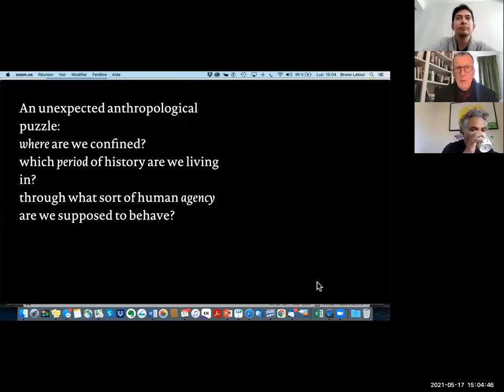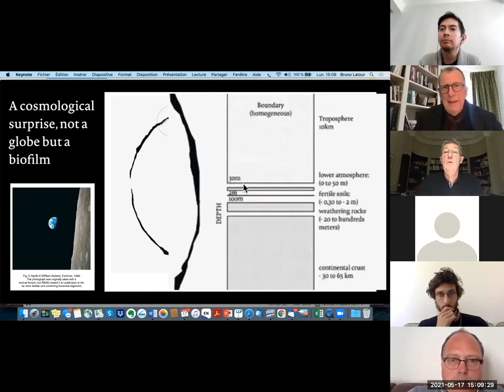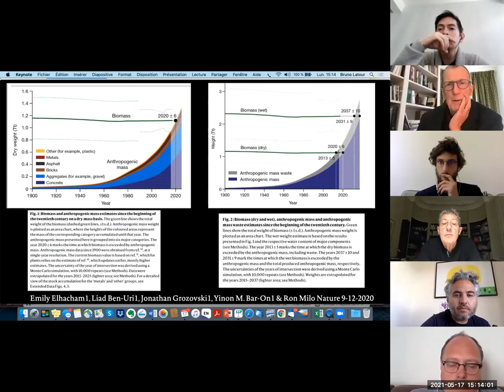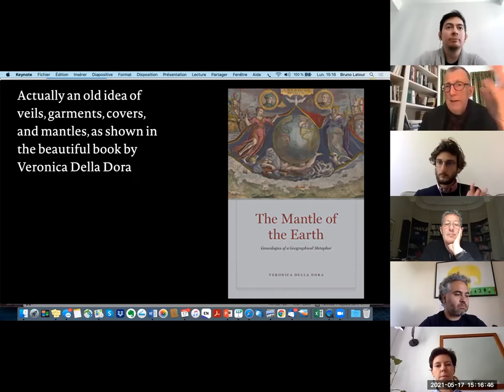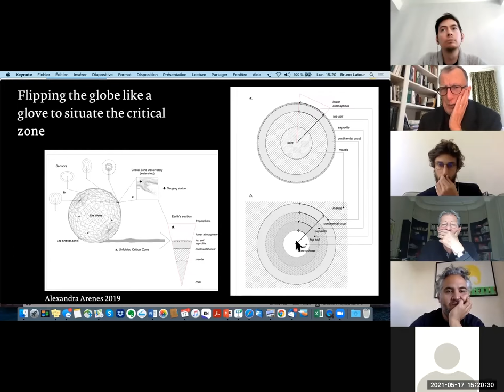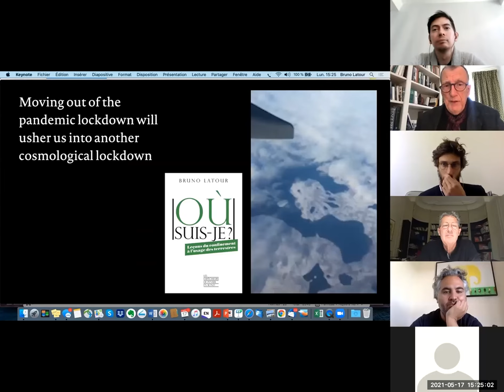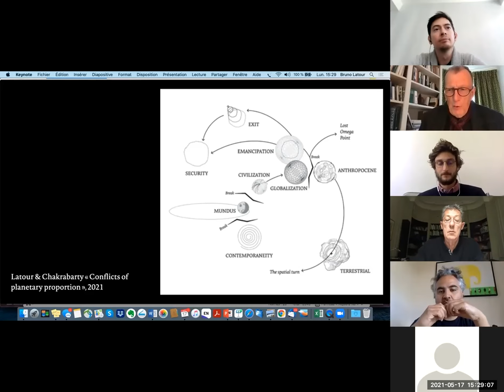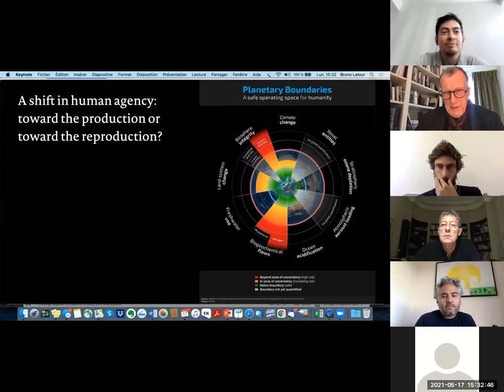Intervention de Bruno Latour, première partie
Intervention de Bruno Latour au sein du MSc "Strategy & Design for the Anthropocene" (première partie,  présentation).